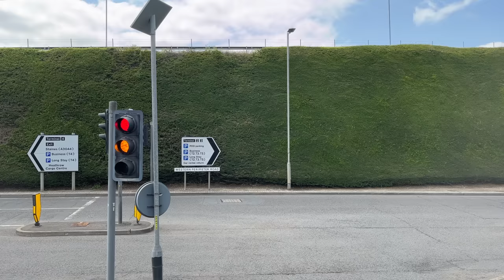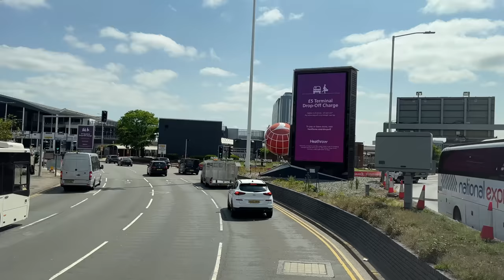[Oxford Bus Company The Airline: London Heathrow Airport via Terminal5] Plaxton Elite I​ VolvoB11RT​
Body: Plaxton Elite I​
Chassis: Volvo B11RT​
Company: Oxford Bus Company
Livery: The Airline​
Route: Heathrow Airport — Oxford
Fleet Number: 68/ X90YES​

Major stop list: (00:00)
1. Oxford, Gloucester Green Bus Station (03:15)
2. Headington Shops (23:17)
3. Thornhill Park & Ride (28:18)
4. Lewknoe Turn M40 J6 (43:06)
5. High Wycombe Coachway (55:59)
6. Heathrow Airport, Terminal 5 (01:21:46)
7. Heathrow Airport, Heathrow Central Bus Station (01:37:44)